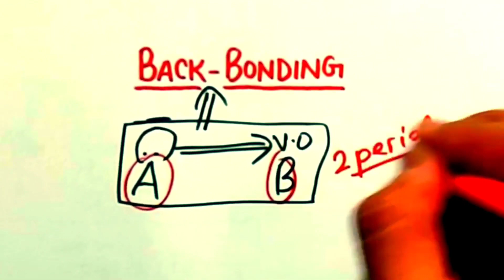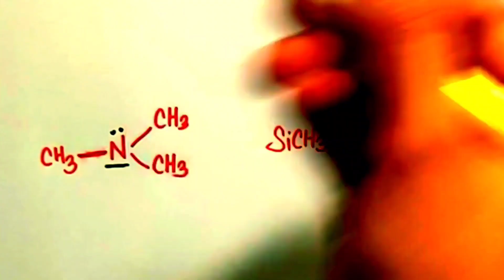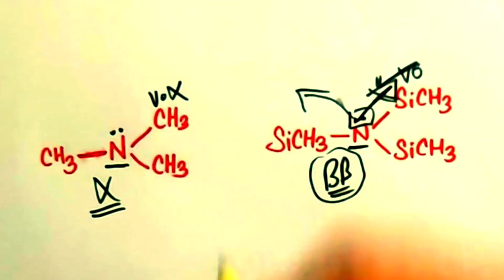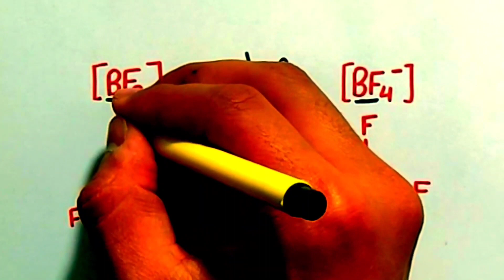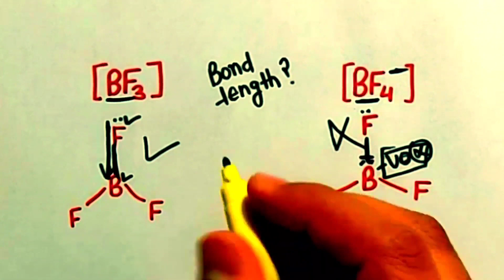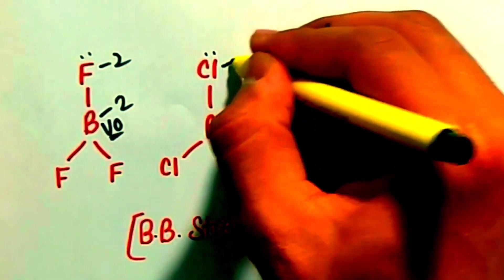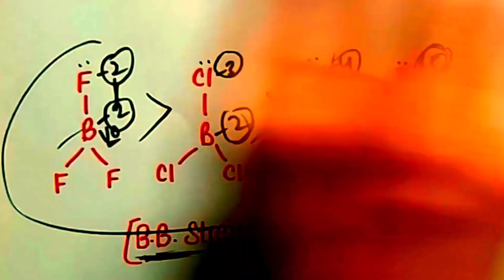Tricks For Back-Bonding🔥|CRASH COURSE- Inorganic Chemistry | Vid-10 | NEET-IITJEE | Neet 2021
🌳 If anyone want to help/support me:-
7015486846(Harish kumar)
phon pe/paytm/google pay/bhim